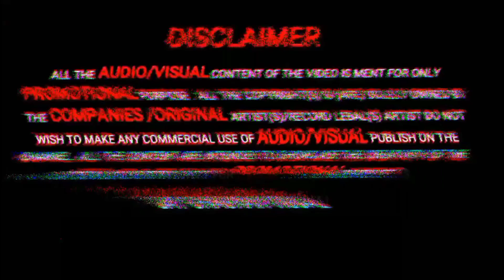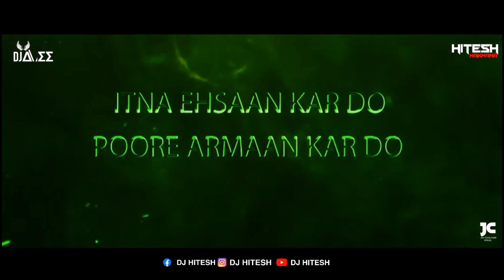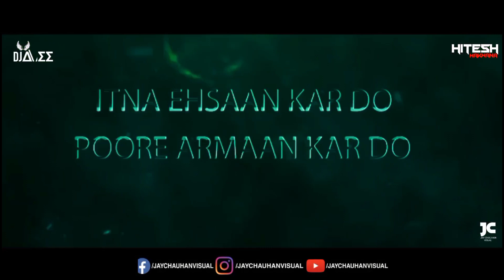Aabad Barbaad | Ludo | Tribal Smashup | Dj Avee x Dj Hitesh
Mix Mantra Vol-4 Featuring Artist-Boombastic
Presenting
Aabad Barbaad Tribal Smashup remix

Remix by Dj Avee x Dj Hitesh

Visual by Jay Chouhan

Orginal Creditors ⤵️

AABAD BARBAAD" SONG INFO

Album Ludo
Lyricist SandeepSrivastava
Music pritam
DirectorAnurag Basu
Cast Aditya roy kapur, Sanya Malhotra